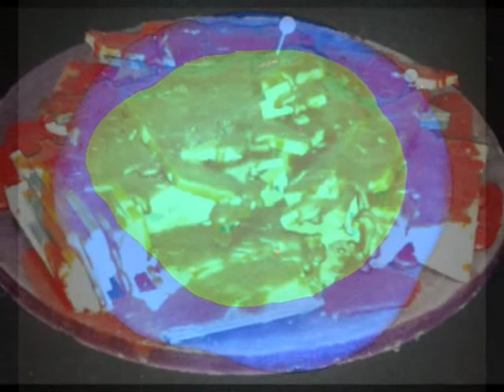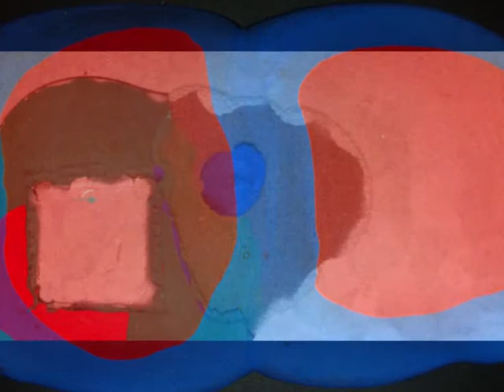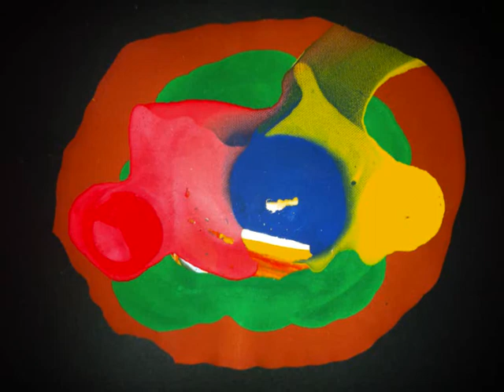Those Awful Lines